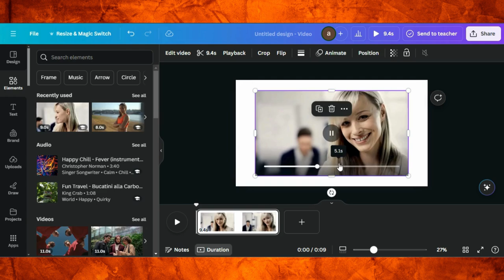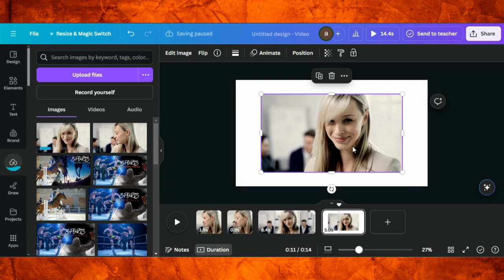How to Capture Image From Video in Canva | Canva For Beginners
Discover how to effortlessly capture images from videos using Canva in this easy-to-follow tutorial! I’ll guide you step-by-step through the process of extracting high-quality stills from your video clips and incorporating them into your designs. Whether you want to create stunning thumbnails, engaging social media posts, or enhance your projects with custom visuals, this video has you covered. Perfect for beginners and seasoned Canva users alike, learn how to make the most of Canva’s tools to transform video frames into beautiful images. Watch now and elevate your design game!

0:00 Demo Of End Results
0:05 Starting a Project in Canva
0:12 Editing Tips & Tricks